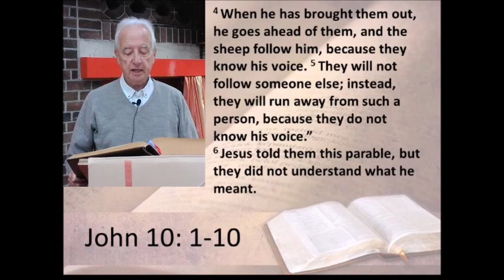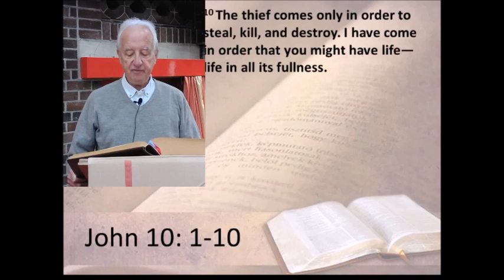A Word for Wednesday - 29th April 2020